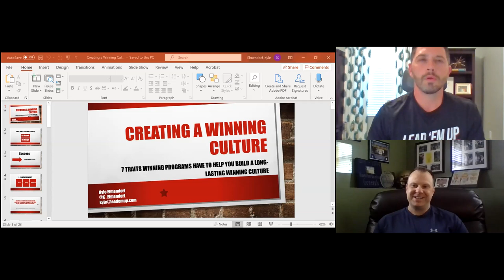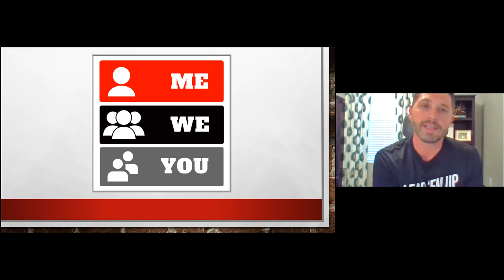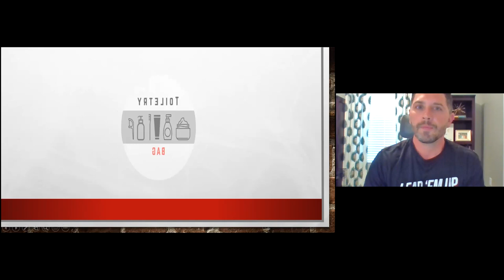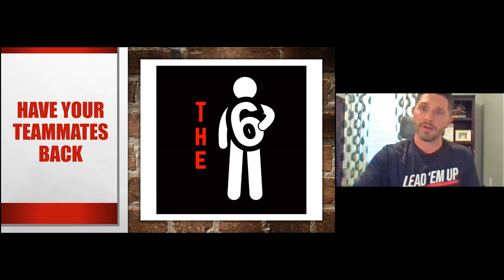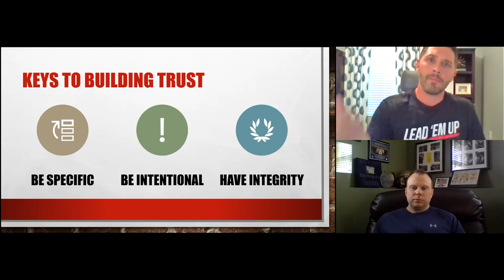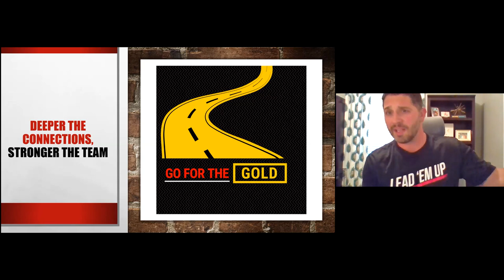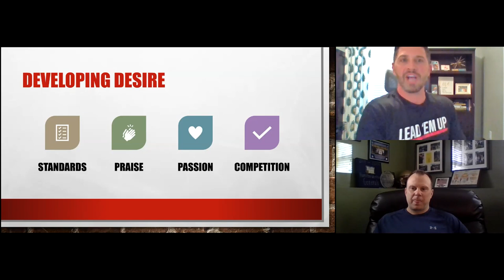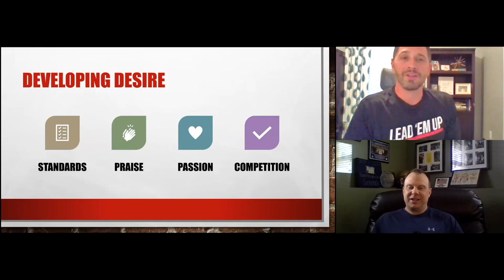GBetBBLive: 7 Traits to Build a Winning Culture with Kyle Elmendorf from Lead Em' Up (Part I)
Kyle Elmendorf of Lead Em' Up joins me to discuss the "7 Traits to Building a Winning Culture," including:

3:30 Positive Mindset (Trait 1)
5:05 Me, We, You (Team Activity)
6:30 Question: What advice do you have for coaches to stay focused?
8:49 Discipline (Trait 2)
11:00 What's in your bag? (Team Activity)
13:21 Respect & Love (Trait 3)
15:18 Question: What can we do as coaches to model love and respect to players?
18:41 The 6 (Team Activity)
20:23 Trust (Trait 4)
24:20 Question: What suggestions do you have to help coaches build trust with parents/families?
28:37 Go for the Gold (Team Activity) 30:30 Desire/Work Ethic (Trait 5)
34:15 Question: As you praise players for effort, do you start to see them praising one another?
37:00 Question: What advice do you have for coaches who may not be as naturally enthusiastic?
39:30 Question: How do you balance fierce competition in practice with being a great teammate and not taking it personal?